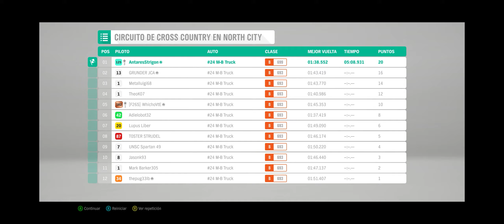Forza Horizon 4 - C.D.L.C.D Camión D - Soy su Capitán [Evento de Estación + Extra Up41 (DT4)]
Temporada Otoño
Caballero de la cama de camión desaparecida
Soy su Capitán

Up41 DT4
Versión Forza Horizon 4 en Configuración: Todo Ultra, a 60FPS, 2K

AMN.inc